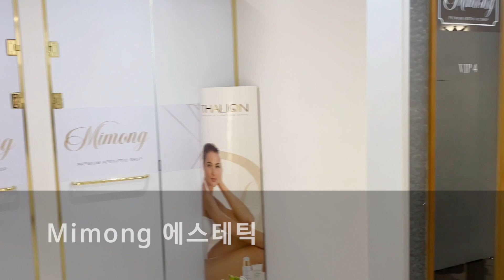(eng sub)내성발톱 때문에 발에 천만원을 썼다고?｜레푸스 서면점｜ingrown toenail｜Athlete's foot-Fresh Foot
고객님께서는
내성발톱에 투자한 비용이 대략 1천만원 이라고 합니다
발톱 치료를 위해 3년 동안
수술비, 재료비에 많은 비용을 사용하셨다고 합니다
방문하는 병원마다
모든 발톱을 뽑아야 된다는 진단이 나왔고
발톱을 뽑고 나면
새 발톱이 날 수 있는지는 알 수 없다고 했다고 합니다
그러던 중 발톱을 뽑지 않고 관리하는
레푸스 서면점을 알게 되어 방문할 수 있게 됐다고 합니다

You are...
I heard that the investment in inner toenails is about 10 million won.
For three years, toenail treatment,
He spent a lot of money on surgery and materials.
Every hospital you visit.
I've been diagnosed with all the claw removal.
When you pull out your toenails,
He said he didn't know if a new toenail could fly.
And then he's taking care of his toenails without pulling them out.
After learning about the Lepus Seomyeon branch, he was able to visit.

인스타그램_
레푸스서면점 미몽네일(@mimong_irene)

She turned black because the pathogen invaded the melanin part of her toenail.